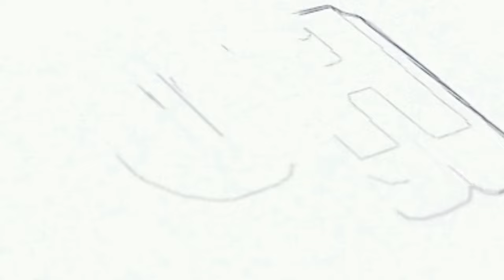ЛИСОГРАД ВЕЛИКИЙ ГОРОД ЛИСОВ в Build a Boat ROBLOX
Вот и долгожданный момент которого ждали 2 месяца Город Лисов ЛИСОГРАД самый проработанный самый красивый самый самый крутой ну это моё мнение :3

___________________________________________________________________________________________________ Все новые ролики я буду выкладывать на телеграмм канале .